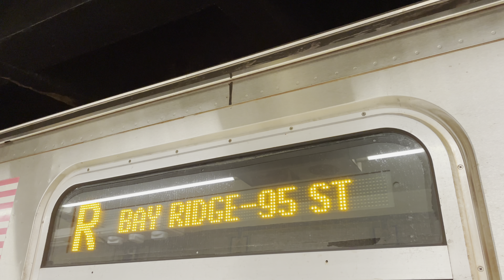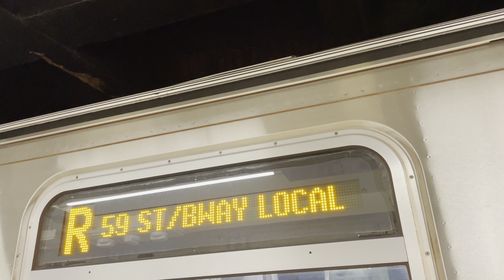BMT Broadway Line: R46/R68/R160 N, R Local/Express and Q Express Trains at Prince Street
Today's Service:
N: Astoria – Ditmars Blvd, Queens to/from Coney Island – Stillwell Avenue, Brooklyn. Broadway Local/4th Avenue Express (southbound), 4th Avenue Local/Broadway Express (northbound), via Sea Beach
Q: 96th Street – 2nd Avenue, Manhattan to/from Coney Island – Stillwell Avenue, Brooklyn. Broadway Express, via Whitehall Street (southbound), Brighton Local
R: Forest Hills – 71st Avenue, Queens to Bay Ridge – 95th Street, Brooklyn. Queens Blvd Local, via 59th Street/Broadway Local (southbound) or Broadway Express/via 63rd Street (northbound), via Manhattan Bridge (southbound), 4th Avenue Express (southbound) or Local (northbound)

Planned Works:
Because of Track Maintenance, Uptown N and R trains skipped Prince Street, 8th Street – NYU, 23rd Street and 28th Street in Manhattan
For service to these stations, take the N or R to 14th Street – Union Square or 34th Street – Herald Square and transfer to a downtown N or R.
For service from these stations, take the N or R to 14th Street – Union Square or Canal Street and transfer to an uptown N or R.

To provide Alternative Service for the Culver Line Signal Modernization on the F Line, Astoria bound N trains stopped at 53th Street, 45th Street, 25th Street, Prospect Avenue, 4th Avenue – 9th Street, Union Street and DeKalb Avenue

Because of Track Maintenance, Bay Ridge bound R trains ran express via the Manhattan Bridge from Canal Street to 36th Street, Brooklyn and skip DeKalb Avenue
Trains stopped at Atlantic Avenue – Barclays Center.
For City Hall, Cortlandt Street, Rector Street, Whitehall Street, Court Street, Jay Street – MetroTech and DeKalb Avenue, take the Q, making these stops during this time. Transfer at Canal Street or Atlantic Avenue-Barclays Center .
For service to Union Street, 4th Avenue – 9th Street, Prospect Avenue and 25th Street, take the R to 36th Street and transfer to a Manhattan bound N or R.
For service from these stations, take the N or R to Atlantic Avenue – Barclays Center and transfer to a Bay Ridge bound R.

Because of Track Maintenance, Forest Hills bound R trains ran via the F express after 57th Street – 7th Avenue to Roosevelt Avenue
Trains stopped at Lexington Avenue – 63rd Street, Roosevelt Island and 21st Street – Queensbridge.
Travel Alternatives:
For 5th Avenue – 59th Street and Lexington Avenue – 59th Street, take the N via transfer at 57th Street – 7th Avenue.
For Queens Plaza, take the E. Transfer at Times Square – 42nd Street/Port Authority or Roosevelt Avenue.
For service to 36th Street, Steinway Street, 46th Street, Northern Blvd, 65th Street, take the R to Roosevelt Avenue and transfer to a Bay Ridge bound R.
For service from these stations, take the R to Queens Plaza for a Jamaica Center bound E. For local stops, transfer to the R at Roosevelt Avenue.

Because of Track Maintenance, Coney Island bound Q trains ran via the R from Canal Street to DeKalb Avenue
Trains stopped at City Hall, Cortlandt Street, Rector Street, Whitehall Street, Court Street and Jay Street – MetroTech.